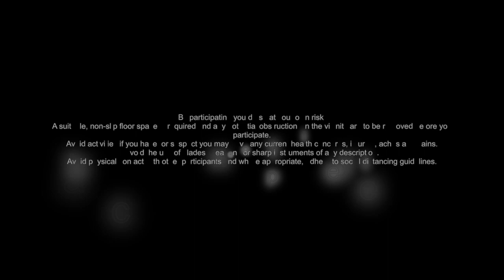Contemporary class at home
Follow along and try a little contemporary class in the comfort of your own home!